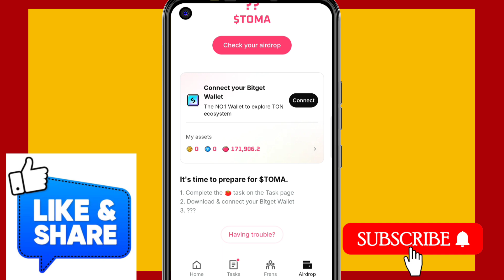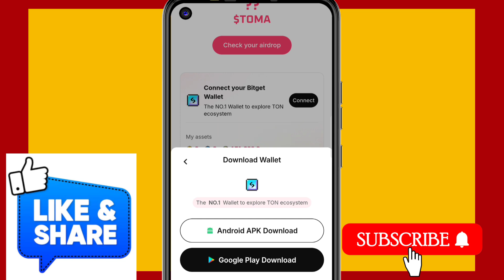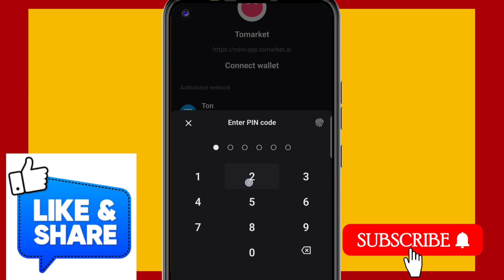tomarket wallet connect kaise kare | tomarket airdrop listing date & price